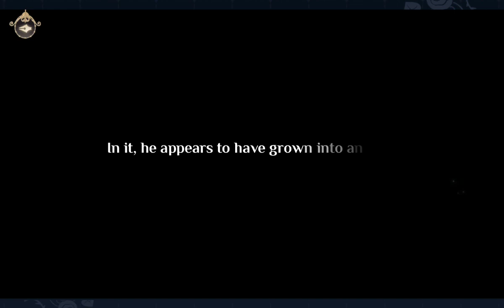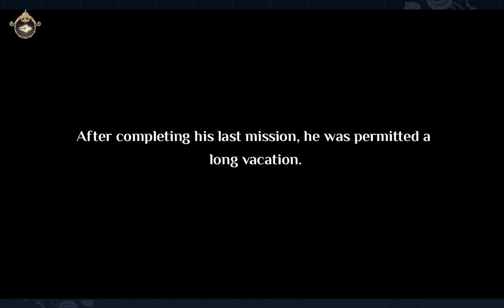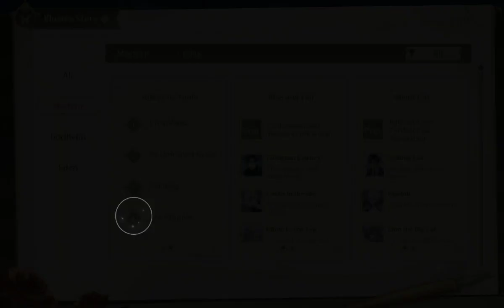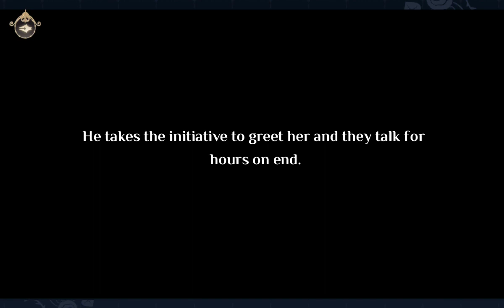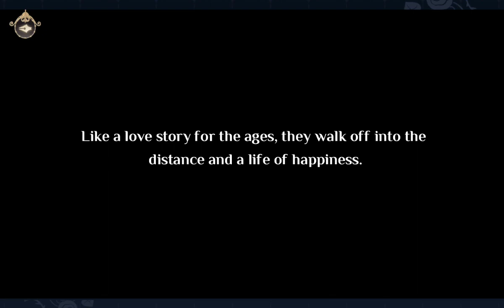【Lovebrush Chronicles】Cael SSR 「White City Youth」CN Voiceover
***MAJOR SPOILER WARNING FOR CHAPTER OF AWAKENING. PROCEED AT YOUR OWN RISK***

Special thanks to Lana for the recording and Yoon for the thumbnail!

Chinese voiceover version of Cael's SSR story "White City Youth" from Lovebrush Chronicles.